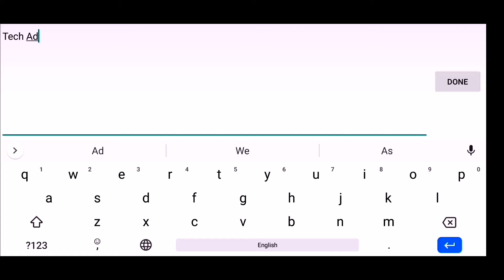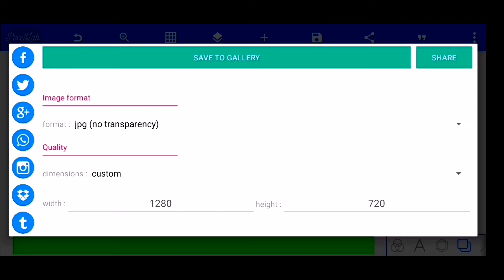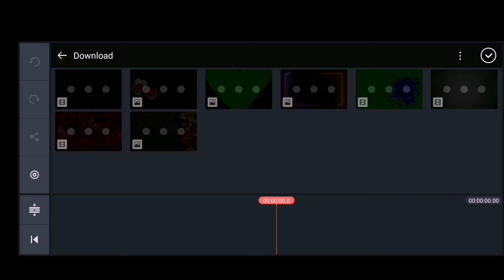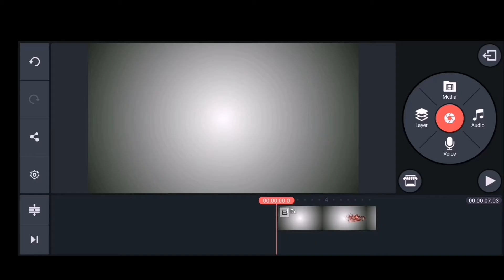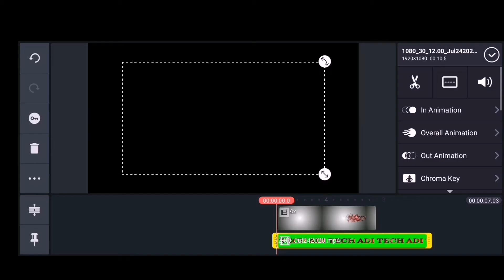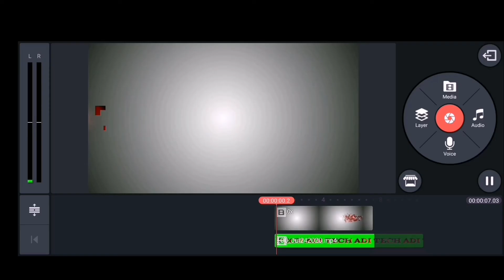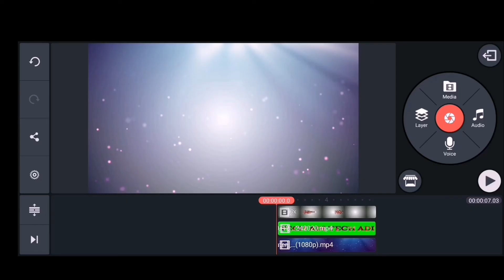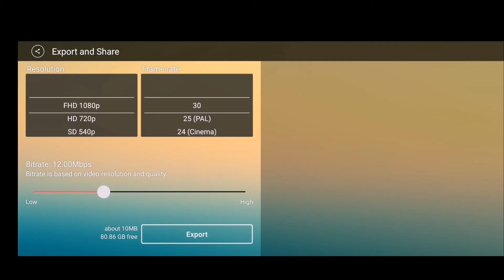Cool Red Particles Intro in Kinemaster PixelLab || Tech Adi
Hello friends,

In this video I'll show you how to make cool red Particles intro text reveal in kinemaster and PixelLab. I hope you will enjoy this video and will learn something new today.

Thanks